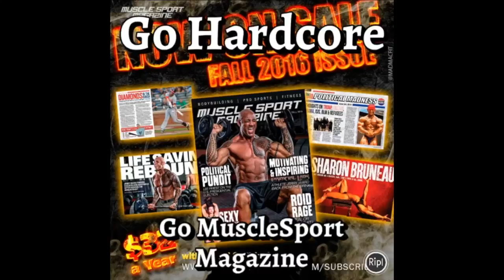Thanks to Our Readers for a Great 2016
- mSm publisher Joe Pietaro thanks the readers for all of their support, making 2016 a great year for MuscleSport Magazine.